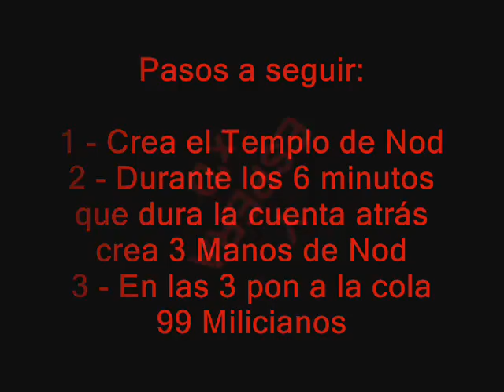C&C Nuke-Cyborgs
*Video text in spanish*

How to give utility to power "Redemption" through some "cheap" steps.
Cómo darle uso al poder "Redención" tras unos "baratos" pasos.